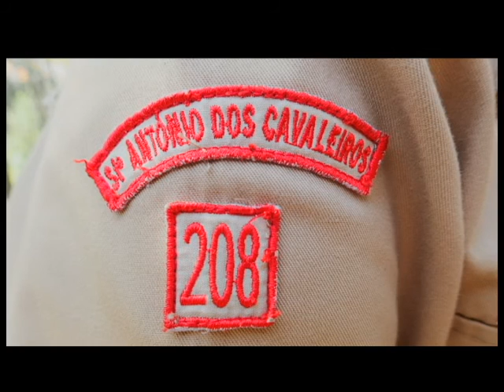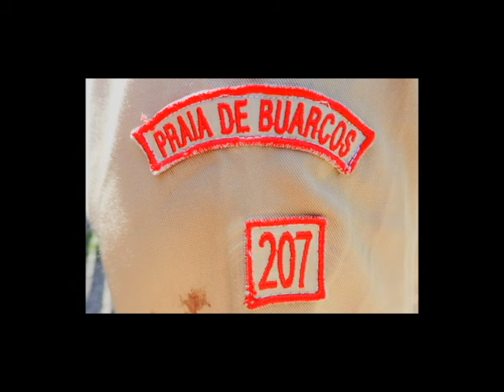DISCOVERY TEX'S 2017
O video da actividade Discovery Tex's realizada pela TEX do grupo 251 da Barosa da Associação de Escoteiros de Portugal.